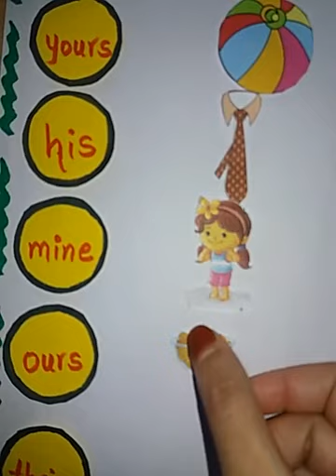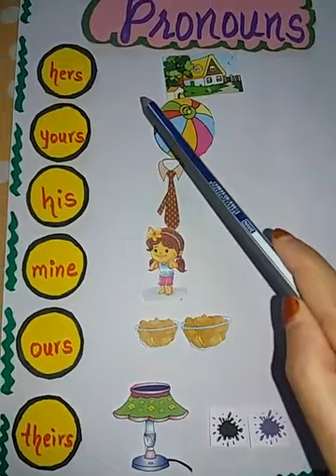Class 3 English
GRAMMAR PART